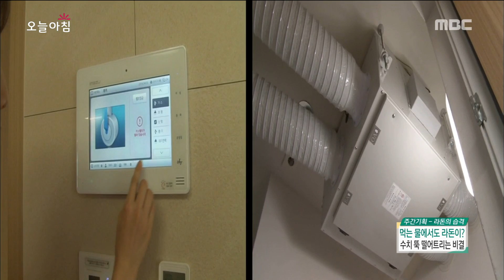[Morning Show]Let's get rid of the radon gas in the house! 집안에 있는 라돈 가스 없애자![생방송 오늘 아침] 20180607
Let's get rid of the radon gas in the house! 집안에 있는 라돈 가스 없애자!